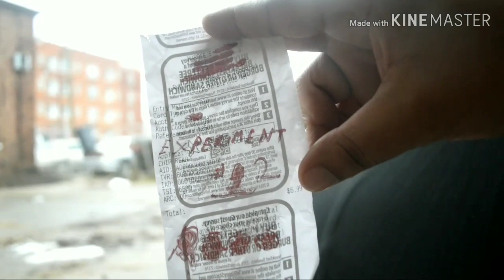Wk36 e2 more jump rope